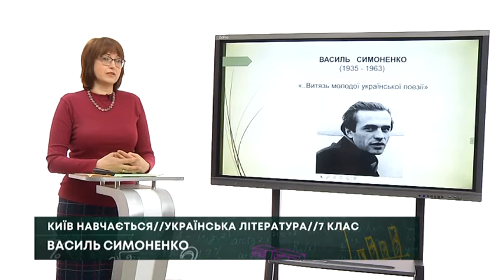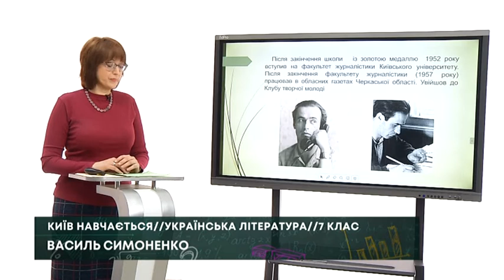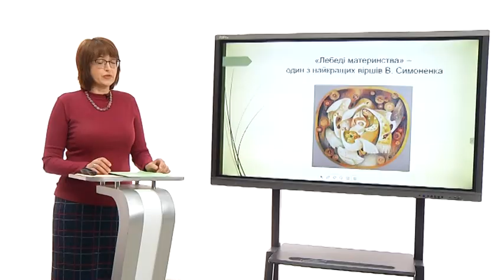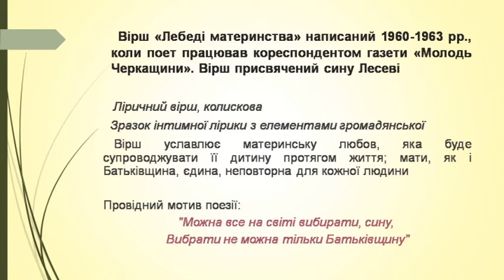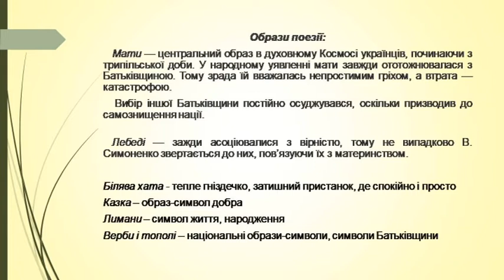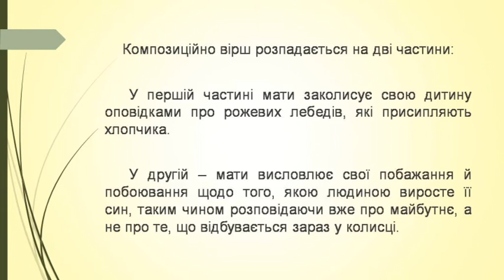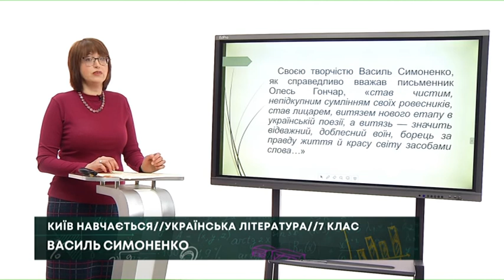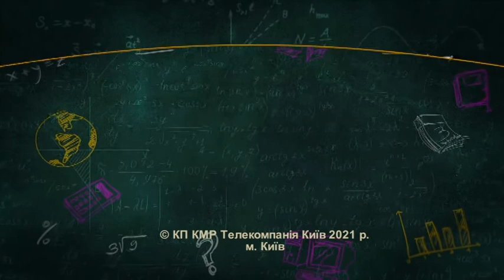Українська література, 7 клас: Василь Симоненко, 12.05.2021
ВідкритийУрок з української літератури для 7 класу. Тема: Василь Симоненко - життя та творчість поета
Урок проводить: Мирослава Скриннік, учитель Економіко-правового ліцею міста Києва